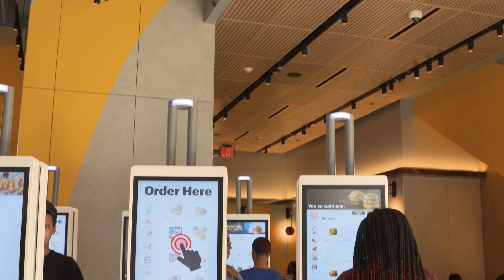Top 10 best Restaurants in Rhinehart, Louisiana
These are the Top 10 Restaurants of Rhinehart by the ratings of our experts.
5 Ingredients: Quick & Easy Food on amazon*

If you are looking for a food guide for Rhinehart than you are at the right place. We try to provide you with the best restaurants and places to eat in Rhinehart.
These are our Top Ten Restaurants for Rhinehart:
 - Rhinehart
 - McDonald's
 - Crave Cupcakery & Coffee Bar
 - Brisket House
 - Subway
 - Sonic Drive-In
 - McDonald's
 - Popeyes Louisiana Kitchen
 - Rick's Pizza
 - Miss B's Place

The given Order of the restaurants doesn´t represent a ranking, it´s more a list of our top 10 recommendations for restaurants in Rhinehart.